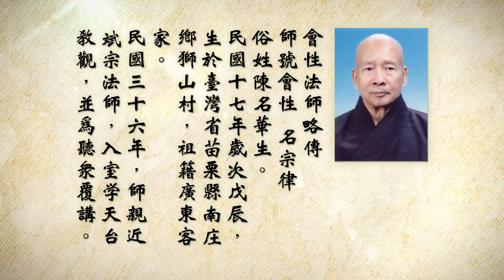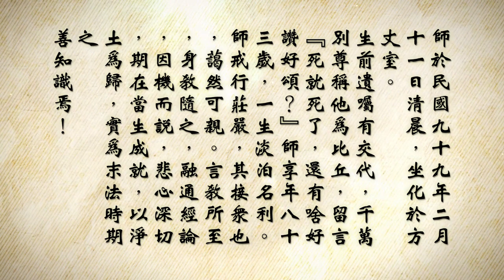会性法师-妙法莲华经-第093集-卷（二）譬喻品第三